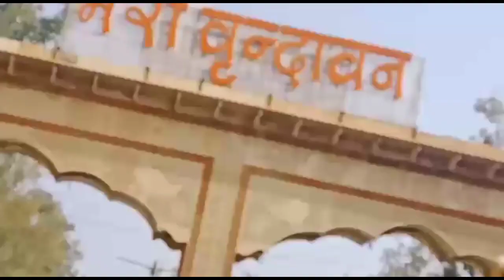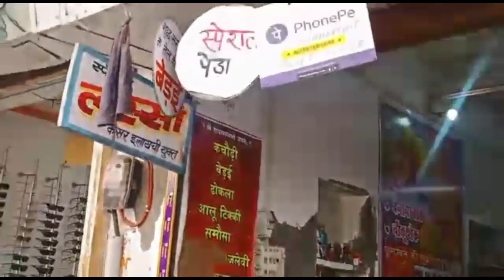first vlog video agra to vrindavan